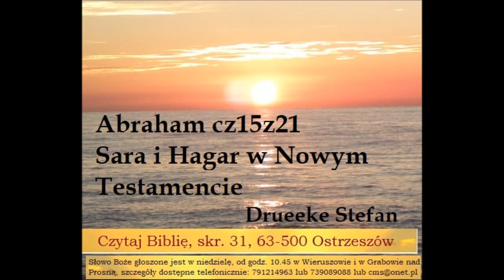Abrahama żona Sara i Abrahama nałożnica Hagar jako typy w Nowym Testamencie Drueke Stefan A038